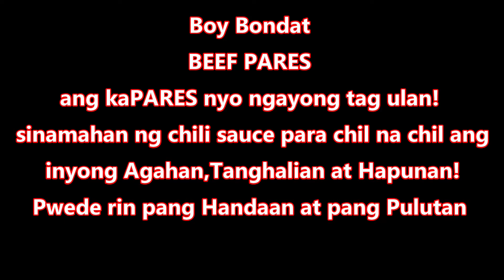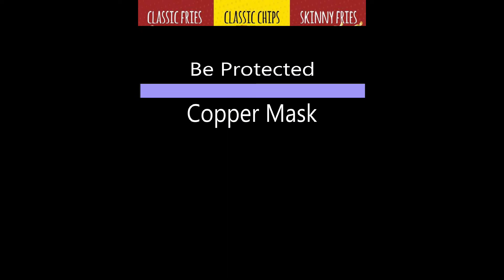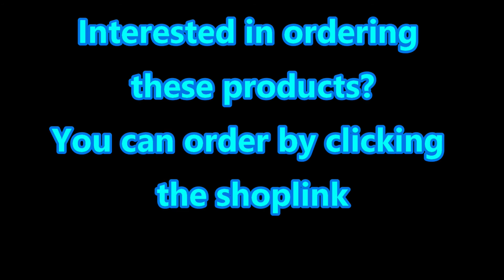JC premiere Franchise Package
Information About JC premiere franchise package